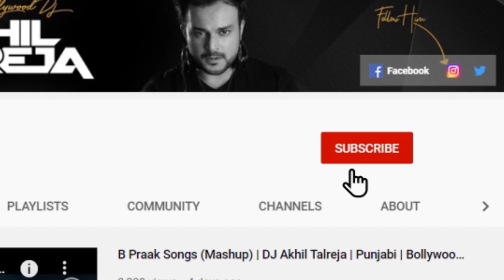Vaathi Coming (Rahul Dravid Angry) | Tapori Remix DJ Song | DJ Akhil Talreja x Ashmac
மாஸ்டர் - வாத்தி கம்மிங் | தளபதி விஜய் | அனிருத் ரவிச்சந்தர் | லோகேஷ் கனகராஜ் | அகில் தல்ரேஜா x அஷ்மாக் | தபோரி ரீமிக்ஸ்

Make way for the extraordinary Thalapathy Kuthu​! Our VaathiComing​ tapori remix by djakhiltalreja x Ashmac right here from Thalapathy​'s Master​! Loaded with the ultra-catchy rhythms and the Thara-local slang, listen to this tapori dance number on loop!

Movie - Master
Song - Vaathi Coming
Remixed - DJ Akhil Talreja x Ashmac
Composed by Anirudh Ravichander
Lyrics - Gana Balachandar
Vocals - Anirudh Ravichander & Gana Balachandar
Video - Sagar Kulal

Starring
thalapathyvijay, Vijay Sethupathi

This Remix is uploaded for promotional and preview purposes only!

Topics Covered
[Vaathi coming actor, Vaathi coming dance, Vaathi coming reaction, Vaathi coming remix, Vaathi coming tapori mix, Vaathi coming dj akhil talreja mix,  Vaathi coming viral tik tok video,